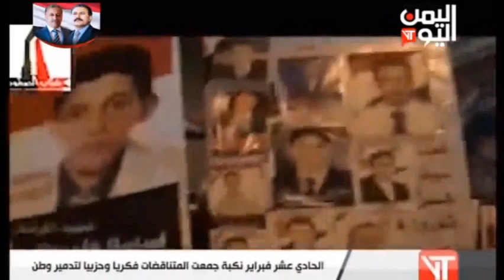نشرة أخبار الثامنة والنصف 12 -2-2019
قناة اليمن اليوم نشرة أخبار الثامنة والنصف 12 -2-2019